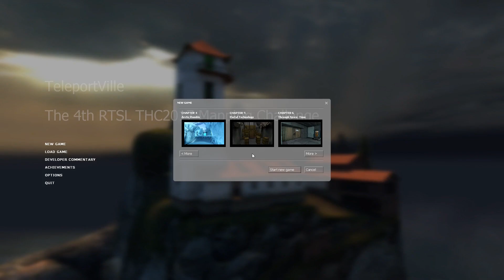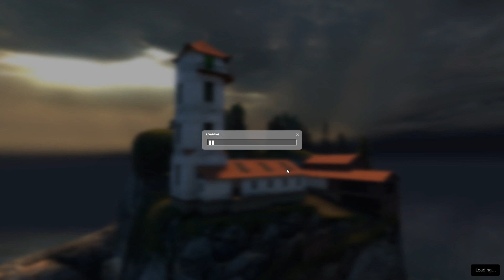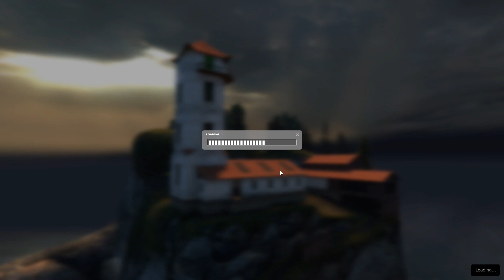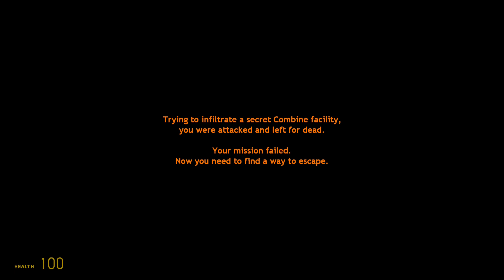RTSL #51 TeleportVille (All Entries No Commentary)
A Collection of Maps That Deals With The Concept of Teleportation

Timestamps:

0:00 INTRO
0:29 1. Portal Storm by Sockman
8:29 2. Shadows by Rags Jams
24:01 3. Telev by Piotr Miska AKA PiotrekPolska
27:35 4. Arctic Rumble by ethosaur
35:42 5. Portal Technology by Kirill Okenev/Russian men
38:31 6. Through Space and Time by Matt71490/Event Horizon
45:12 7. Hydroport by Viridian
52:16 8. The Crab by Clément Baticle AKA Klems
1:07:05 9. Hotel Alfa Teleport by Amber Age AKA CPripyatUit & Rookzilla
1:14:46 10. Undefined Destination by Mark A.K.A. Strontvlieg
1:23:49 11. Body Swap by HighFire​
1:35:00 12. Station 0 by easimer
1:45:35 [BONUS] Signal Lost by November
1:59:29 [BONUS] Aperture Prospekt by WALLe PL
2:07:08 [BONUS] Stolen Research by 1upD
2:13:04 OUTRO